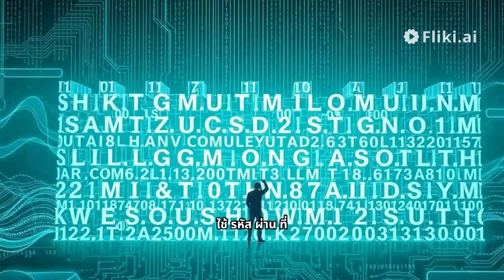วิธีป้องกันตัวเองจากการฉ้อโกงออนไลน์: 7 เทคนิคที่คุณต้องรู้!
likeneeวิธีป้องกันตัวเองจากการฉ้อโกงออนไลน์: 7 เทคนิคที่คุณต้องรู้!ในยุคดิจิทัลนี้ การฉ้อโกงออนไลน์เป็นภัยที่ใกล้ตัวมากขึ้นเรื่อยๆ วิดีโอนี้จะแนะนำ 7 วิธี ที่คุณสามารถใช้เพื่อป้องกันตัวเองจากการถูกหลอกลวง ไม่ว่าจะเป็นการช็อปปิ้งออนไลน์ การโอนเงิน หรือการให้ข้อมูลส่วนตัว มาร่วมเรียนรู้วิธีการที่มีประสิทธิภาพในการรักษาความปลอดภัยให้กับข้อมูลและเงินของคุณกันเถอะ!